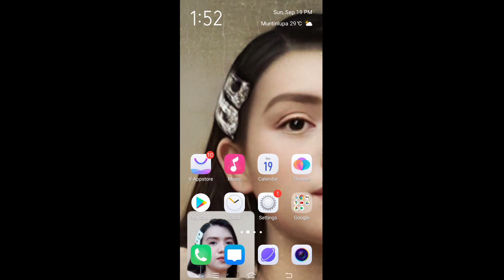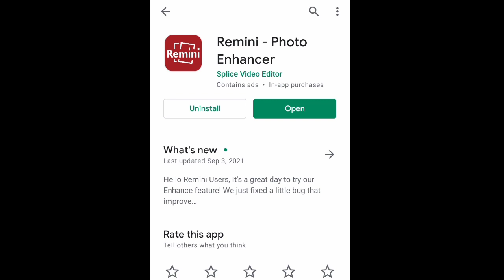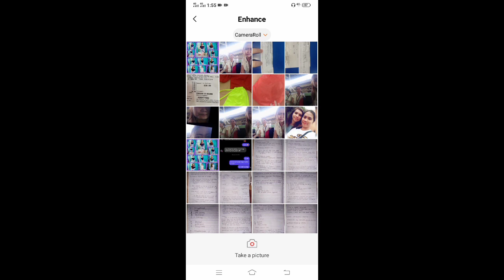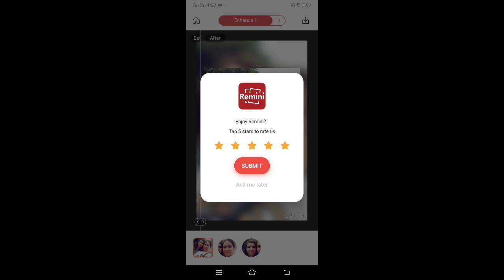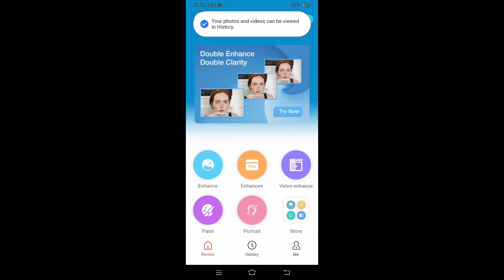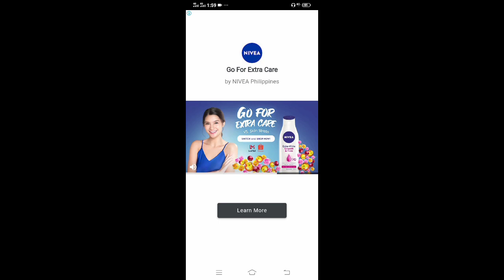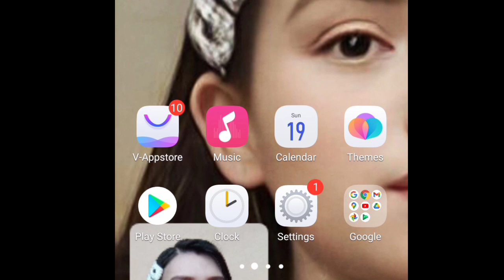HOW TO USE REMINI PHOTO ENHANCER IMPROVE PHOTO QUALITY /@mitzid-v9g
INSTAGRAM; MitziDacuyan

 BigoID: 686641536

 Lyka Apps: MS.M

ALAMIN ANG PINAKATATAGONG SECRETO SA FLASHLIGHT NA MERON SA PHONE MO 100% Working |‎@Mitzi Dacuyan

HOW TO FIX MESSENGER PROBLEM NOT SENDING MESSAGE STEP BY STEP TOTURIAL /‎@Mitzi Dacuyan

PAANO MAG SEND NG FILE OR DOCUMENTS SA MESSENGER  STEP BY STEP TOTURIAL|‎@Mitzi Dacuyan

PAANO MAKIKITA ANG NAKALIMUTANG PASSWORD SA FACEBOOK ? /‎@Mitzi Dacuyan

HOW TO HIDE FRIEND LIST IN FACEBOOK STEP BY STEP |‎@Mitzi Dacuyan

HOW TO COPY PAGE LINK ON FACEBOOK STEP BY STEP TOTURIAL|‎@Mitzi Dacuyan

  HOW TO HIDE FRIEND LIST IN FACEBOOK AND SHOW FOLLOW BUTTON|‎@Mitzi Dacuyan

HOW TO HIDE FRIEND REQUEST IN FACEBOOK AND SHOW FOLLOW BUTTON AND MESSAGE BUTTON|@Mitzi Dacuyan

HOW TO HIDE ADD FRIEND BUTTON IN FACEBOOK AND SHOW FOLLOW BUTTON|@Mitzi Dacuyan

SPAM MESSNGER ACCOUNT|SENDING OUT SPAM TO UNKNOWN PEOPLE PROBLEM SOLVE

HOW TO STOP  PEOPLE TAGGING IN YOUR FACEBOOK STEP BY STEP TOTURIAL|‎@Mitzi Dacuyan

HOW TO SEE THE LIST OF THOSE PEOPLE WHO UNFRIEND, SENT FRIEND REQUEST ON FACE BOOK ‎@Mitzi Dacuyan

HOW TO DISABLE COMMENT IN FACEBOOK STEP BY STEP TOTURIAL/‎@Mitzi Dacuyan

HOW TO PAY MERALCO BILL USING GCASH APPS THROUGH ANDROID PHONE/‎@Mitzi Dacuyan

HOW TO HIDE TOTAL NUMBER REACTION ON YOUR FACEBOOK POST |‎@Mitzi Dacuyan

UNRECOGNIZED LOGIN IN YOUR FACEBOOK ACCOUNT STEP BY STEP TOTURIAL |‎@Mitzi Dacuyan

HOW TO CALL GCASH CUSTOMER SERVICE/‎@Mitzi Dacuyan

PAANO MAG REQUEST NG GOOGLE ADSENSE PIN FOR THE BEGINNERS ‎@Mitzi Dacuyan

HOW TO SIGNED PHEALHEALTH MEMBER DATA RECORD OR MDR ON 2021 ‎@Mitzi Dacuyan

HOW TO FILL UP TAX FORM IN YOUTUBE STEP BY STEP TOTURIAL ‎@Mitzi Dacuyan

HOW TO USE REMINI PHOTO ENHANCER IMPROVE PHOTO QUALITY /‎@Mitzi Dacuyan